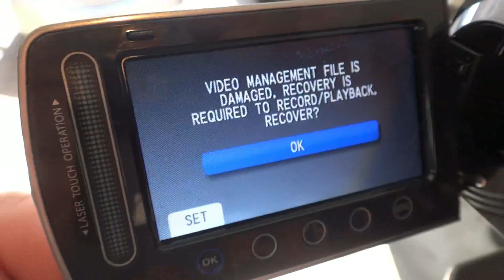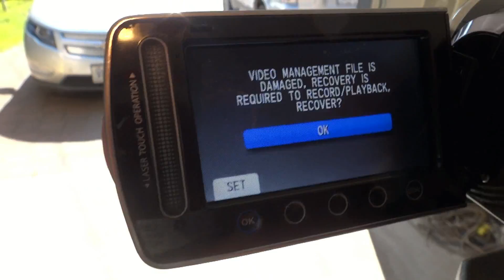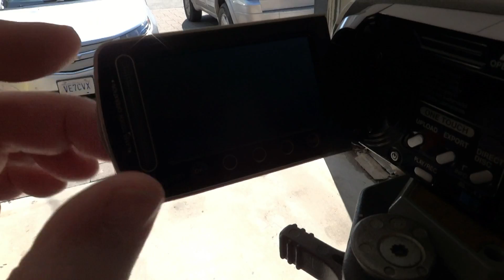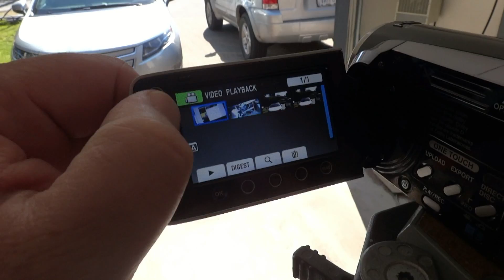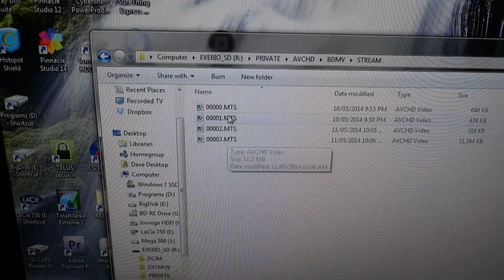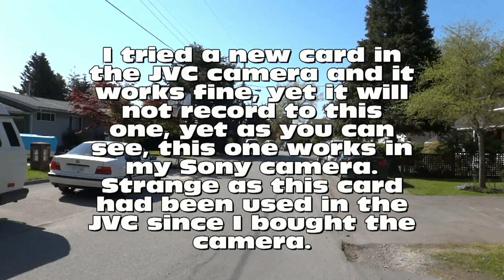Bad SD Memory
My SD card failed in my camera, and took out all the files on it. Normally there is 2 hours on the card when it is blank, but it isn't blank. Put the same card in a different brand of camera and it works perfect, no reformatting or anything.